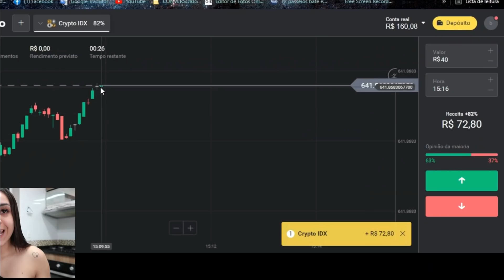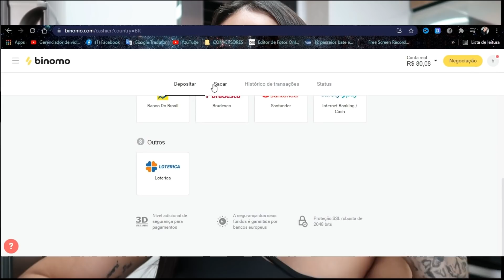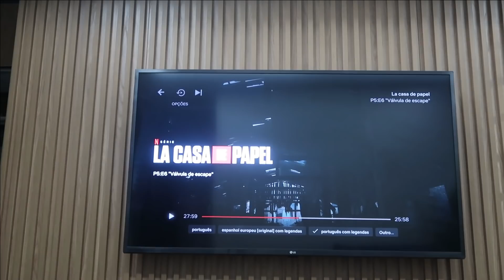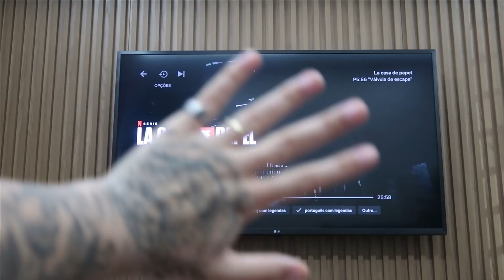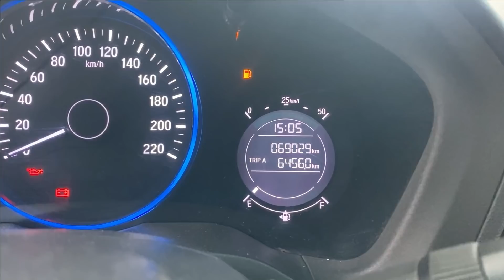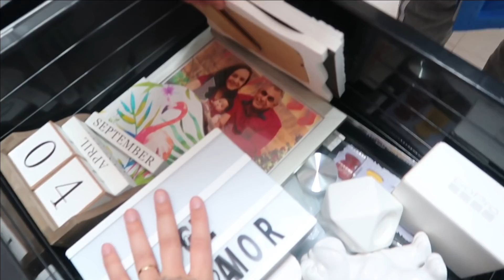ALMOÇO DE DOMINGO COM A FAMILIA | LANCHINHO DA TARDE, ORGANZIANDO BRINQUEDOS DA LILI...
Use o código promocional "DR101" para DUPLICAR seu primeiro depósito. (Coloque 40R$ obtenha 80R$, coloque 100R$ e duplique para 200R$ e assim por diante).

PROGRESSIVA FASHION GOLD E PRODUTOS DE CABELO QUE EU USO E INDICO